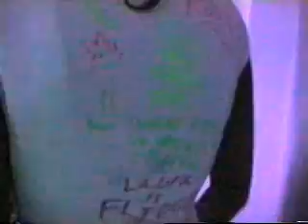Black Light Party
Me and my friends being goofy for my 17th bday, though we act like 10 year olds haha!